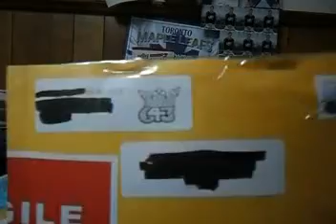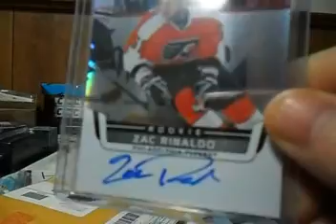Subterfuge Mail Day #6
We encourage our 643boxbreaks.com customers to film their mail day's and seeing that I am also a customer I like to film mine as well!